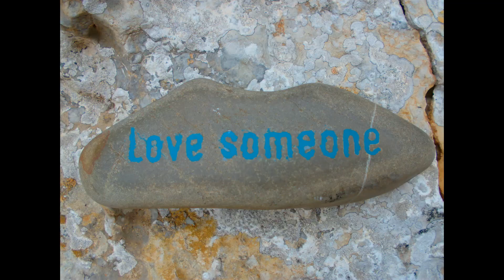KALYMNOS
KALYMNOS with good friends